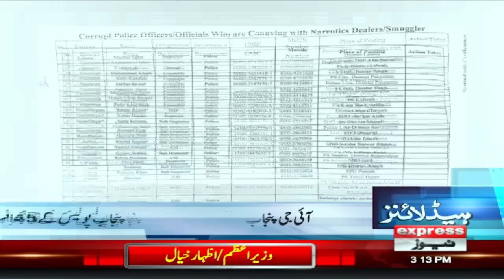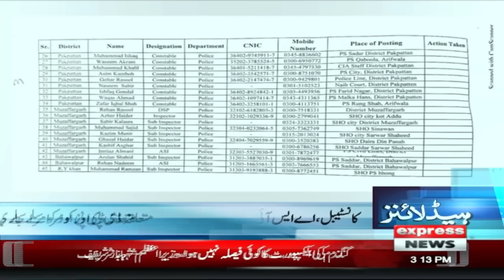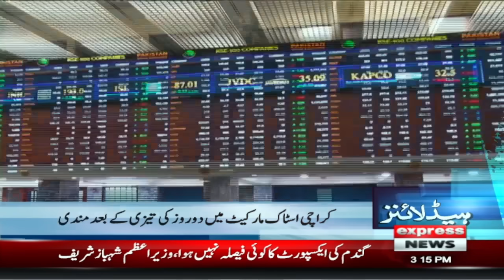SC verdict on reserved seats case | Pakistan News | 10 July 2024 | Express News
190 million case, Reserved Seats Case | Hearing at Supreme Court | PTI | Sunni Ittehad Council | Pakistan News | Supreme Court Live Hearing ,supreme court live today, PM orders strict action against officials involved in overbilling of electricity bills, Prime Minister Shehbaz Sharif, action against the officials involved in the overbilling of electricity bills, overbilling of electricity bills, Minister for Power Sardar Awais Ahmed Legahri,